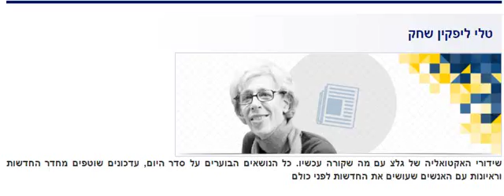יעל פתיר, מנהלת J Street ישראל בראיון לטלי ליפקין שחק בגל"צ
יעל פתיר, מנהלת J Street ישראל בראיון לטלי ליפקין שחק בגלי צה"ל על הבחירות בניו יורק ועל כנס הנהגת  J Street בוושינגטון אתמול שבו נאמו סגן נשיא ארצות הברית ג'ו ביידן ומזכיר המדינה ג'ון קרי.